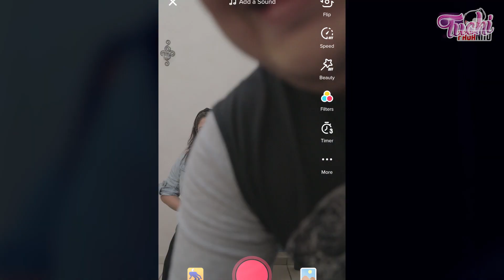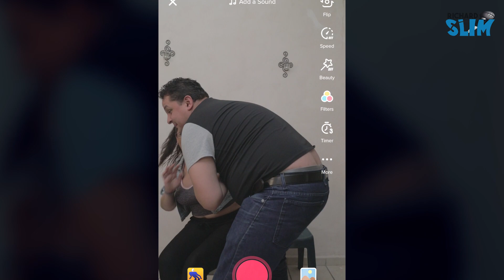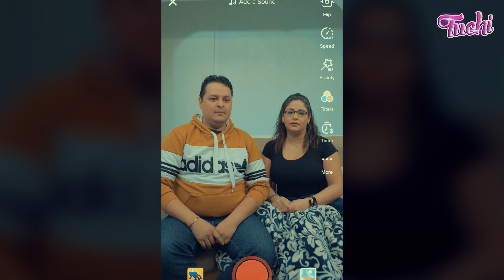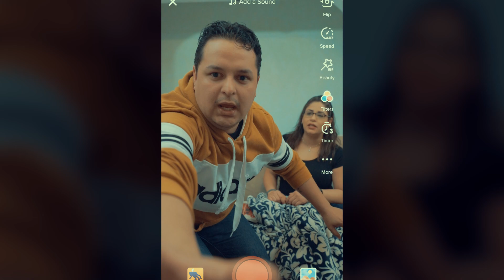Cuando quieres hacer retos virales